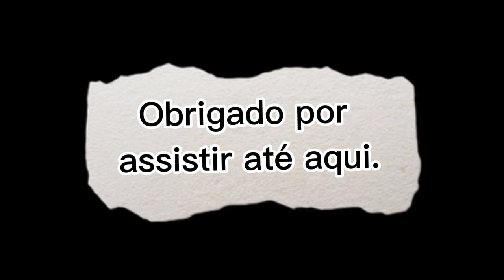Minha Galeria de Fotos Editadas